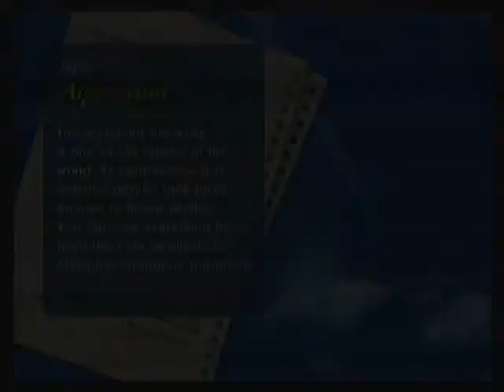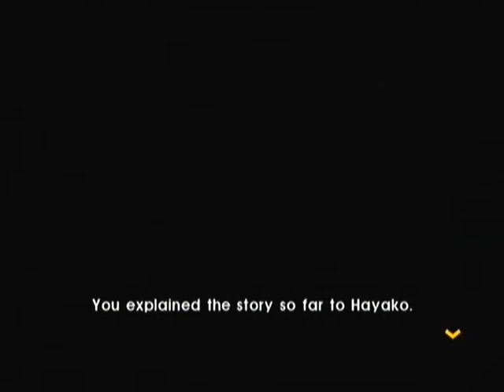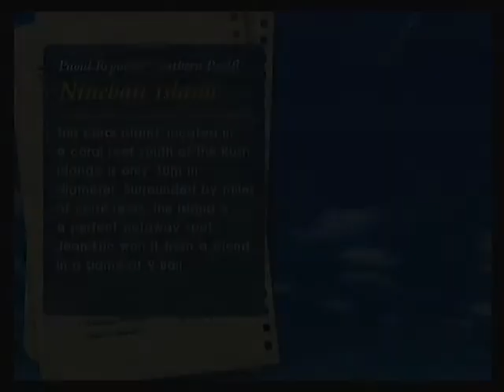Let's Play EO2:AotD - Part 15 [Turning Japanese!]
In this part, we head off to Japan to find out more about the Okeanos Tablet...